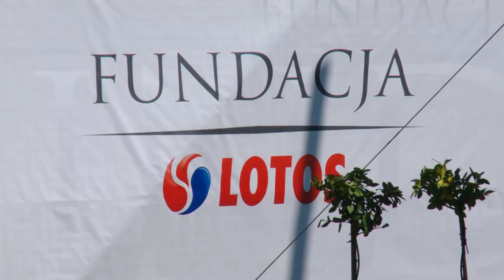Boisko na rozpoczęcie roku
1 września odbyła się wojewódzka i krajowa inauguracja nowego roku szkolnego w Rudnie pod Pelplinem. Uroczystość zorganizowano na nowoczesnym szkolnym boisku, którego budowę wsparła Grupa LOTOS.